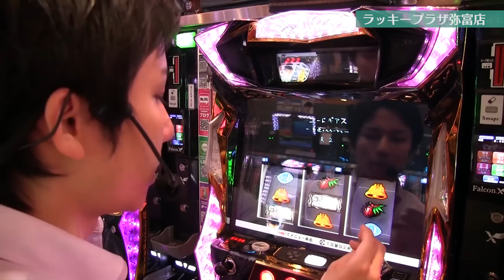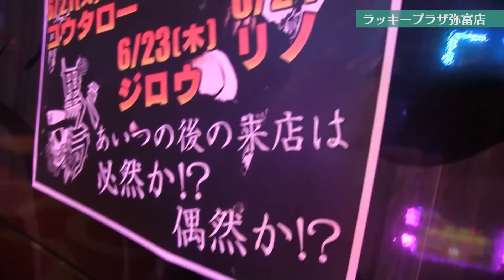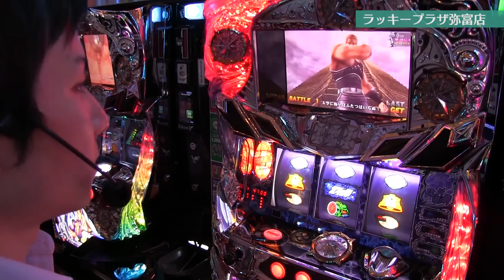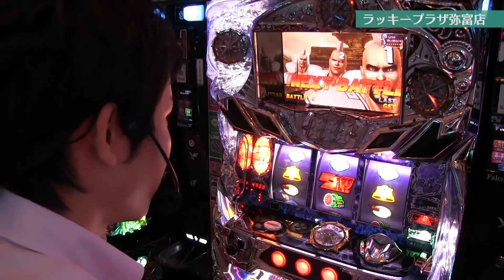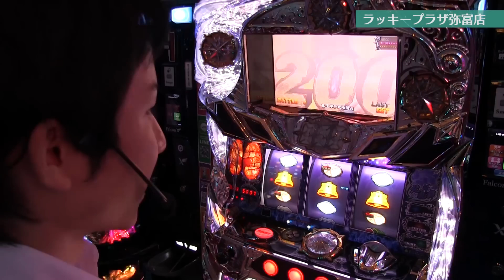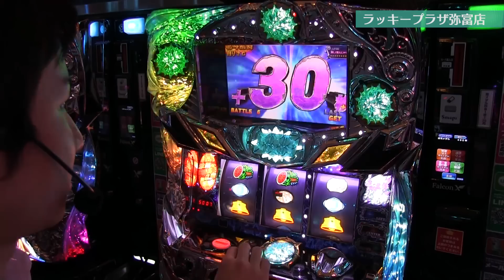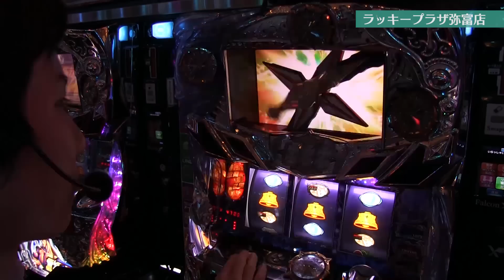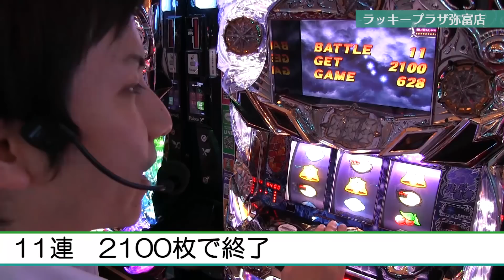【北斗強敵】北斗乱舞で+○○○枚乗せ！初の見せ場到来!!【よしき#3】[パチスロ][スロット]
よしき初の見せ場！
北斗乱舞で魅せる！
詳しくは動画をどうぞ！